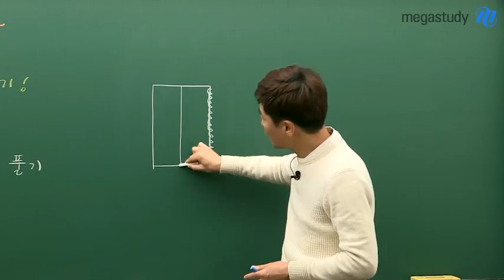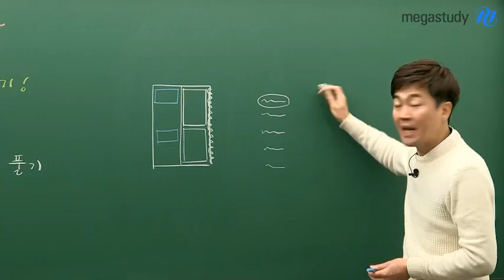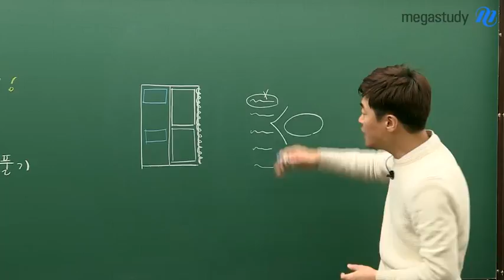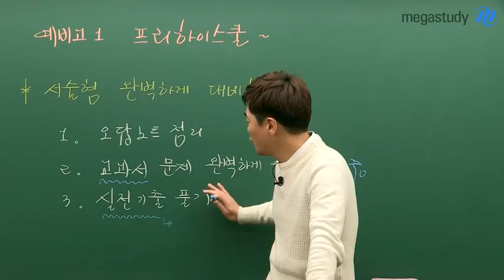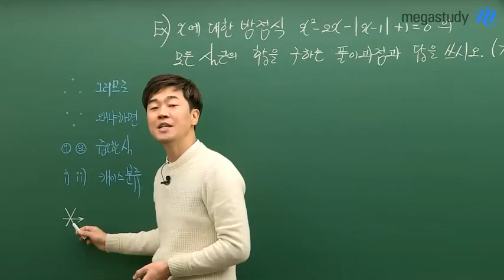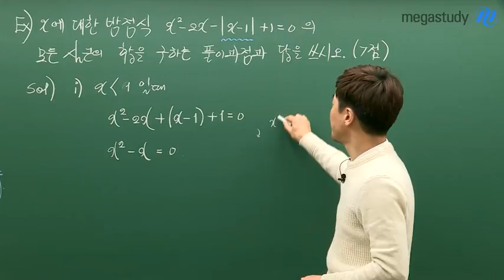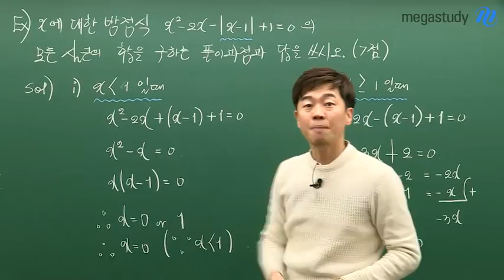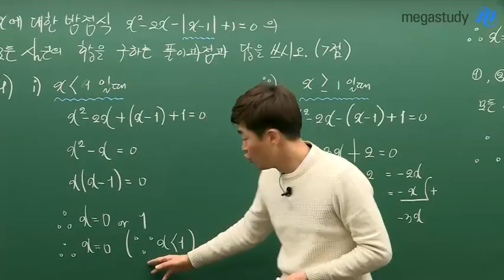[메가스터디] 수학 박헌정쌤 - 서술형의 중요성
수학을 지배하는 자,
오늘은 서술형을 지배한다!

수학 고득점을 위한 필.수.관.문!
수학 공부를 시작하는 예비고1이라면,
서술형 제대로 알고, 준비하자!